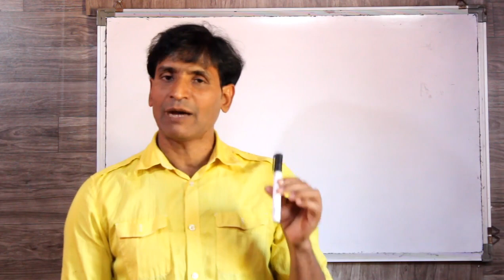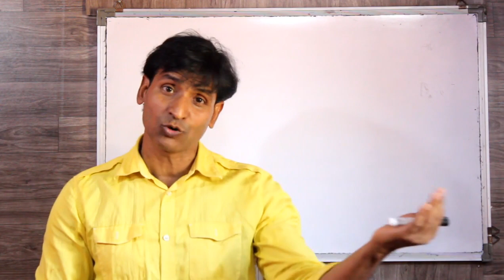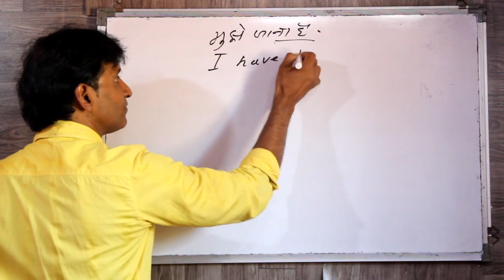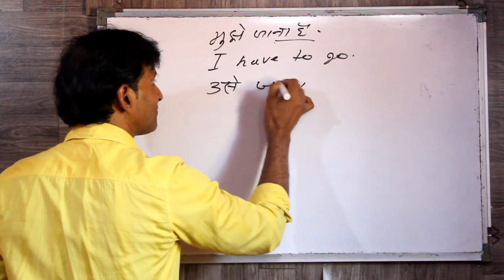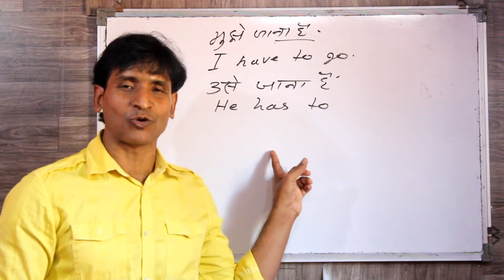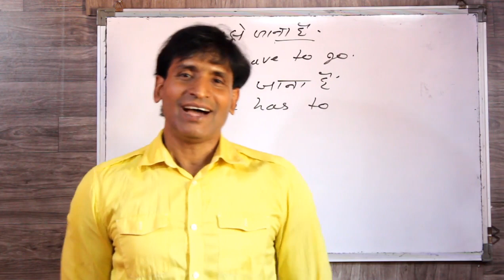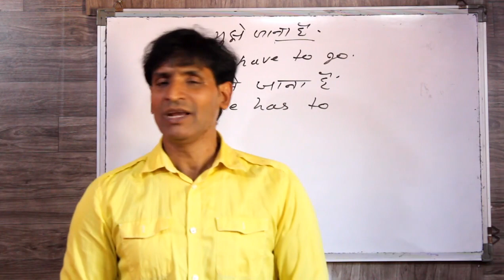CLASS 247 इंग्लिश सीखना है तो इससेआसान रास्ता कुछ और नहीं इंग्लिश लिखना पड़ना और बोलना सीखे आसानी से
dosto ye hamara education channel hai jisme english asaani se sikhne ke tarike bataye jaate hai aur hamara har video step by step hota bilkul ek real class ki tarah dosto agar aapko achha lage toh like karna share karna comment karna aur mere channel ko subscribe kar dena agar aap english sikhna chahte hai toh deva english spoken class ka regular video dekhiye ENGLISH SIKHNE KA SABSE ASAN TARIKA english kaise sikhe hindi se english kaise sikhe